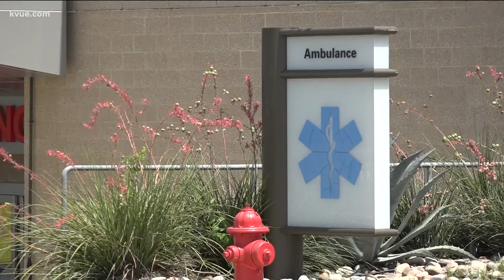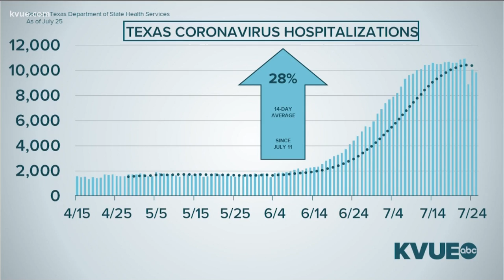Austin nurse shares experience of pandemic in New York City | KVUE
A military combat medic is back in Austin after spending nearly two months helping the fight against COVID-19 in New York City.